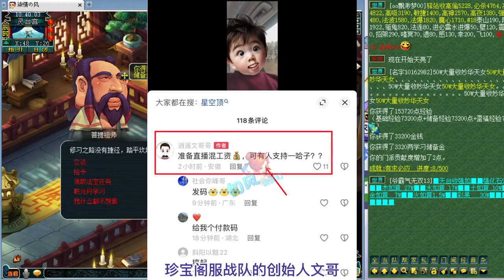珍宝阁文哥放话要开直播，西栅迎来新的五庄老板！梦幻西游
梦幻西游 珍宝阁文哥放话要开直播，西栅迎来新的五庄老板！梦幻西游